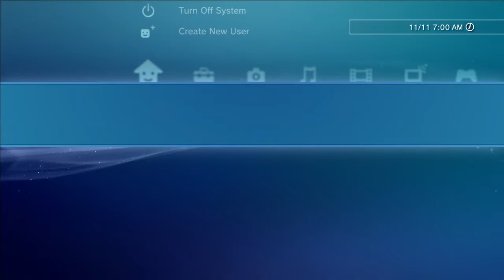Podcast Announcement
Head down to Deceased Prince or FankeyVlogs to view this travesty.